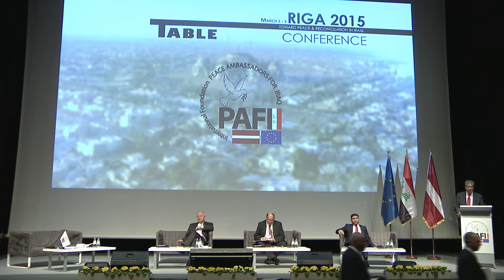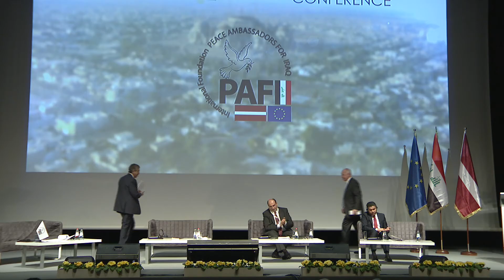Toward Peace and Reconciliation in Iraq- Opening Address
Peace Ambassadors for Iraq.
World Table Conference ''Toward Peace and Reconciliation in Iraq'' was held on March 2-3 in Riga Congress Centre, Latvia.
Opening Address-
Sheikh Jamal A. Khamees 2:40
Mr. Peter Hoekstra 9:55
Dr. Ahmad Hakky Mohammad 32:22